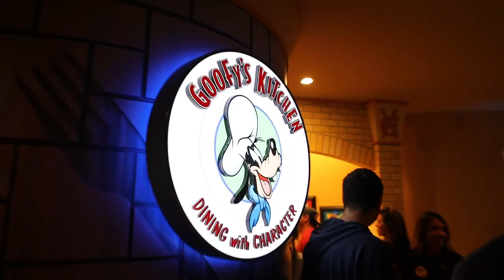Inside Goofy's Kitchen